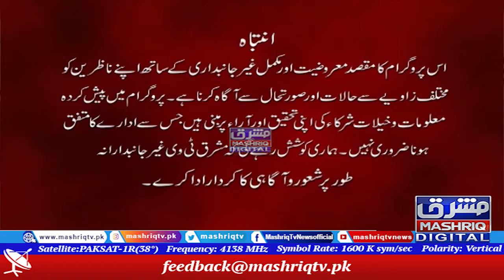Staso Ghag | Part 3 | 18th-January-2022 | Mashriq TV